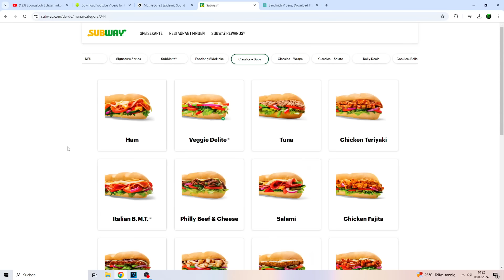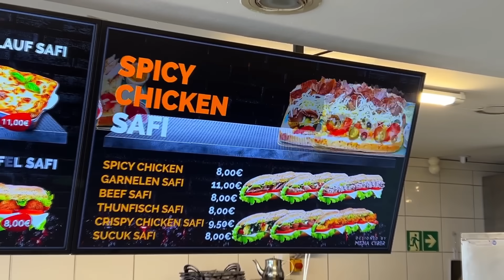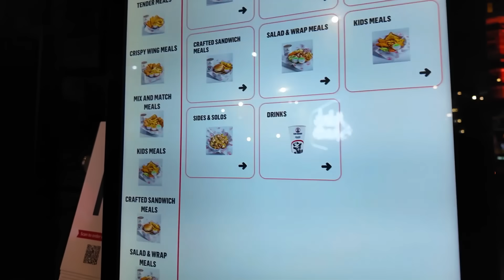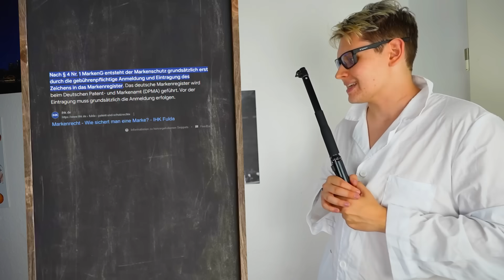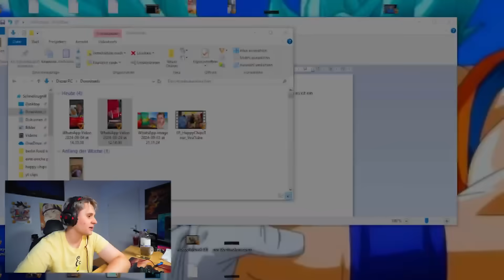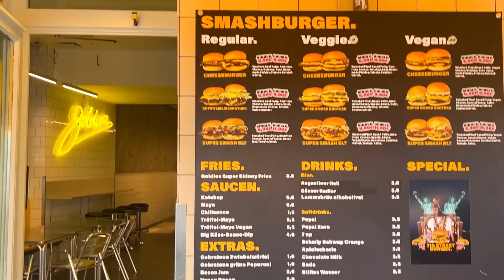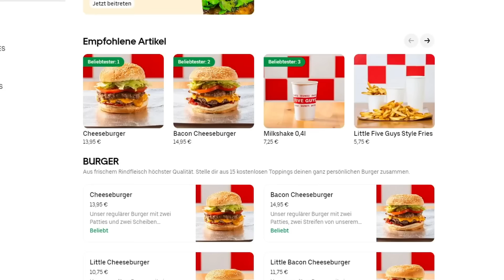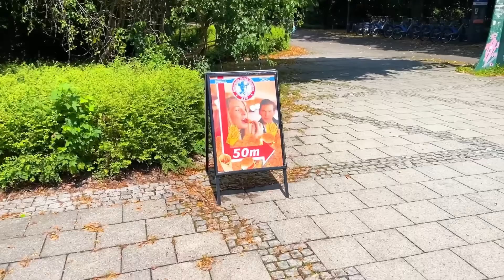FAKE vs ORIGINAL! Ich teste FAKE FAST FOOD RESTAURANTS😰🍔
Ob Mcdonalds Kfc Subway oder Burger King alles sind bekannte Fast Food Restaurants die auf der ganzen Welt sich einen Namen gemacht haben allerdings bringt großer Erfolg auch große Aufmerksamkeit und deswegen habe ich mir zur Aufgabe im heutigen Video gemacht Fake Restaurants bzw Nachahmungen der Orginial Restaurants zu suchen und zu testen. Z.b gibt es Kfc aber hast du schon mal was von Afc gehört? oder anstatt Subway wie wäre es mit Safi Food? also läden die ähnlich klingen oder ein ähnliches Produkt verkaufen
Auf meinem Kanal erwarten euch die leckersten Essens und Food Videos. von 24 Stunden Videos wo ich 24 Stunden bei Mcdonalds,Starbucks,Burger King oder oder Essen muss also Essen Challenges stelle bis hin zu eine Woche Videos wo ich eine Woche nur von Nudeln lebe oder eine Woche nur vom Lieferservice mich ernähe. Dazu kommen Formate wie "wie viel schaffe ich in 24H",da ich nicht nur ein Essens liebhaber bin sondern auch jede Menge Essen kann z.n wie viele whopper schaffe ich in 24Stunden oder wie viele Big Macs schaffe ich in 24 Stunden. Auf meinem Kanal dreht sich also alles ums Essen vom besten bis zum schlechtesten Essen ich probiere alles Essen für euch zu testen.